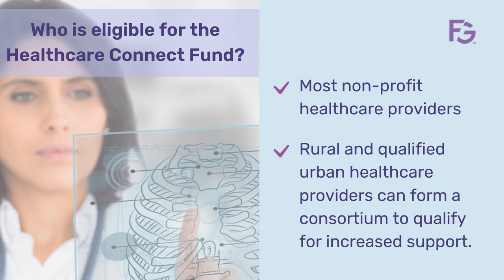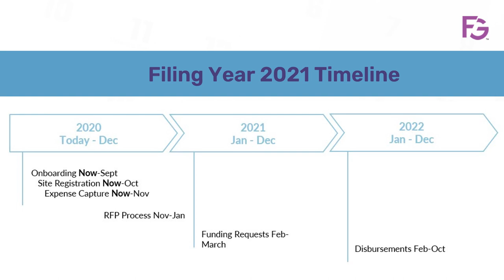FundCapture Sales PowerPoint Presentation. No audio.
Sales PowerPoint developed to sell the FundCapture service to potential clients. FundCapture, a service to help healthcare providers obtain funds from the Healthcare Connect Fund. Judy Baldwin wrote the copy, chose the images and designed the presentation. This presentation has no audio.